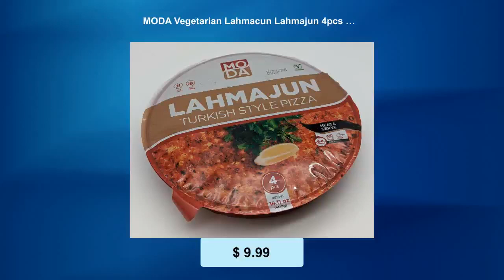MODA Vegetarian Lahmacun Lahmajun 4pcs 400g (Frozen)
Veggie Meatless Lahmacun Lahmajun 4pcs 400g (Frozen)

Important: Please be aware this is a perishable item. Perishable items have an extra fee at checkout.